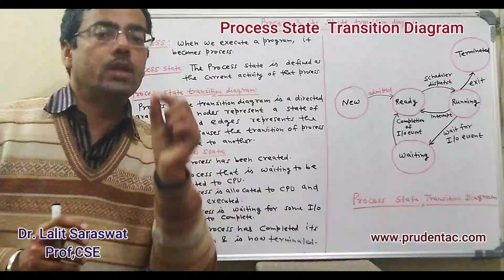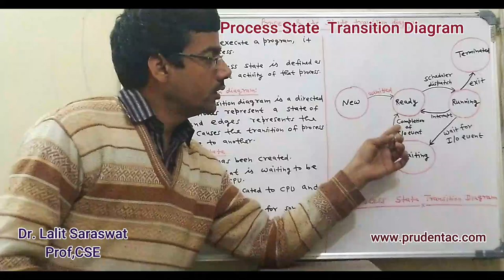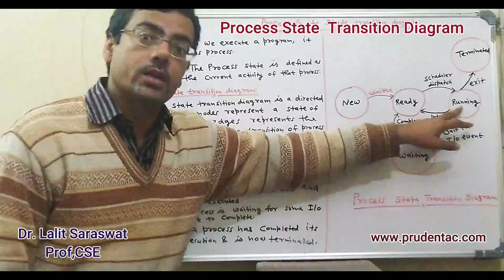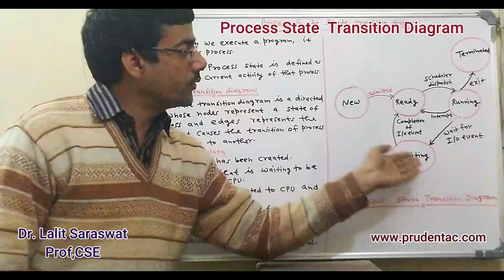Process state transition diagram in OS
A state transition diagram is a directed graph whose nodes represent the states a process can enter and whose edges represent the events that cause a process to move from one state to another.